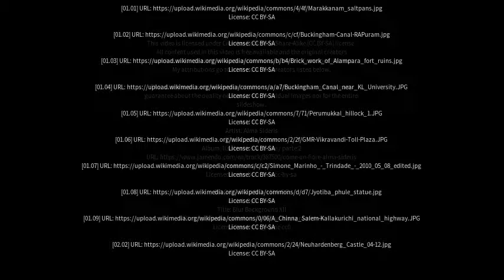Best places to visit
Best places to visit - Marakkanam (India) Best places to visit - Slideshows from all over the world - City trips, nature pictures, etc.